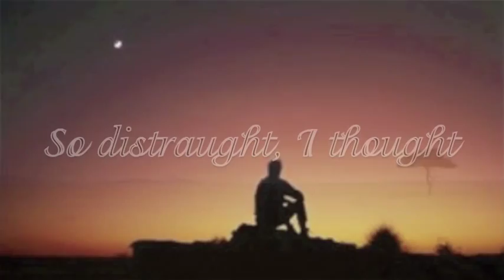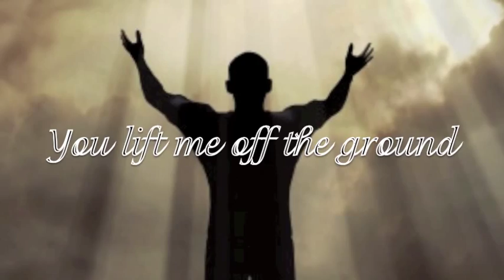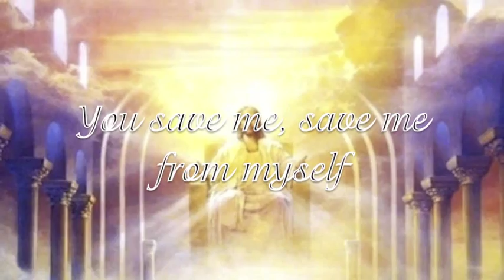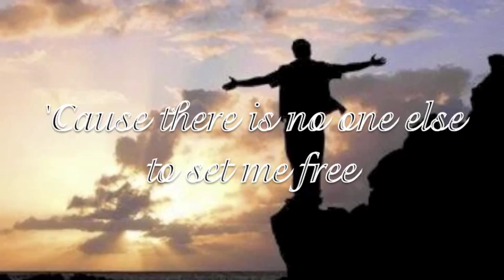Save Me From Myself, Sixteen Cities *lyrics!*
Save Me From Myself, Sixteen Cities